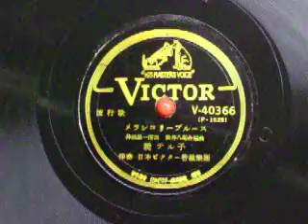メランコリーブルース 暁テル子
暁テル子　井田誠一郎作詞　松井八郎作編曲　　伴奏　日本ビクター管弦楽団　　ﾋﾞｸﾀｰﾚｺｰﾄﾞ　V-40366